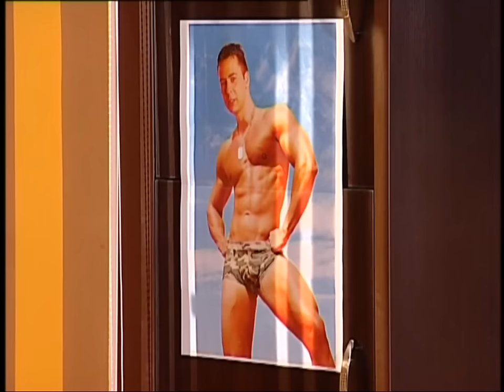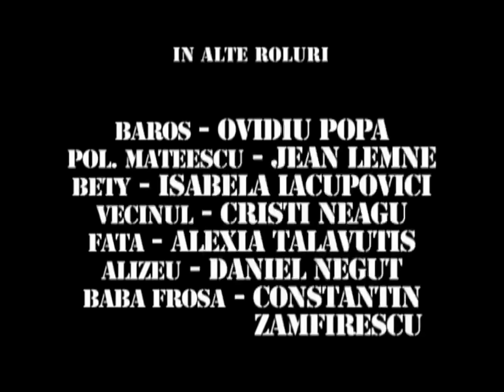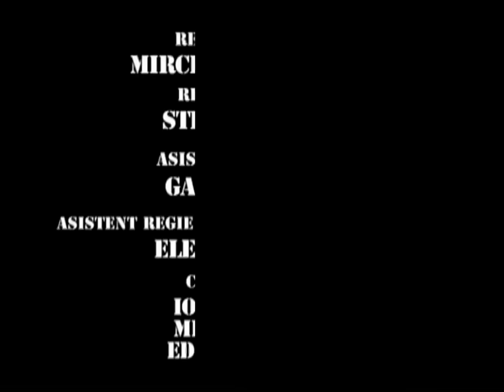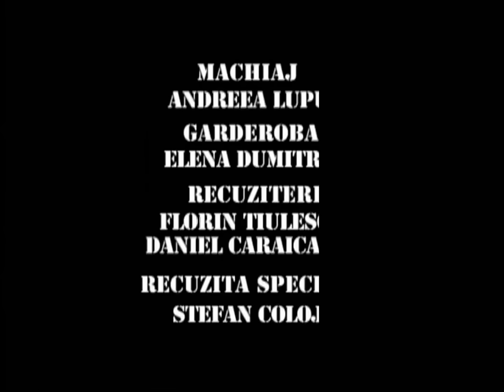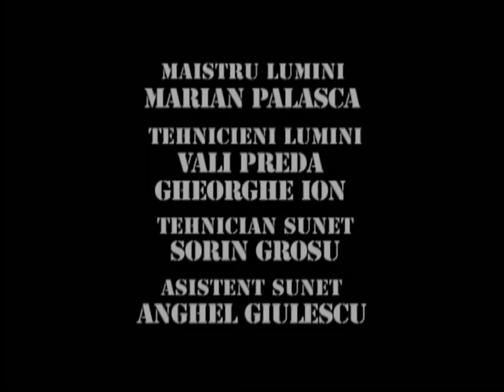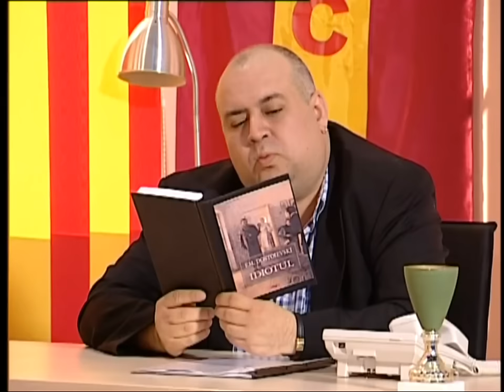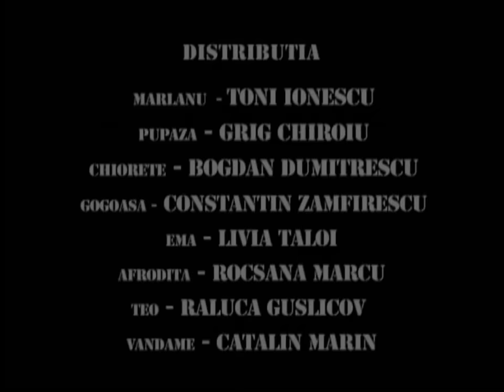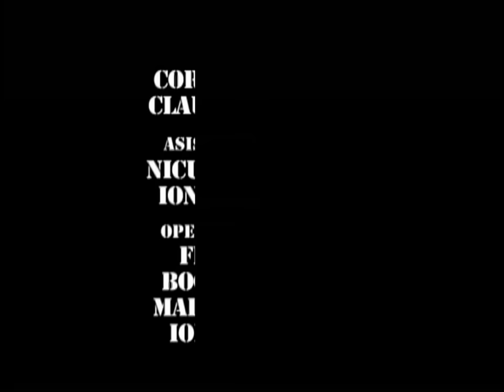TRĂSNIȚII MARATON SEZON 14 EPISOD 40, 41, 42 FULL HD